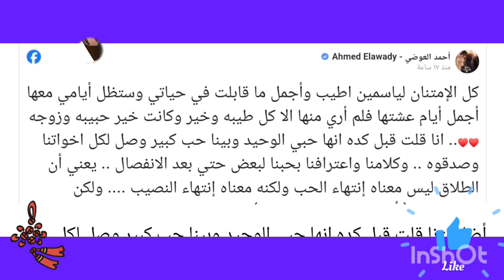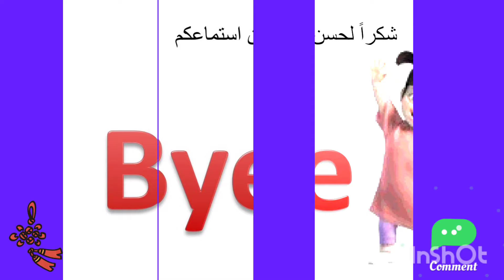أحمد العوضي يحسم الجدل حول عودته إلى ياسمين عبد العزيز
وكتب العوضى على حسابه بموقع فيس بوك منشور طويل جاء فيه: "كل الامتنان لـ "ياسمين" أطيب وأجمل ما قابلت في حياتي، وستظل أيامي معها أجمل أيام عشتها، فلم أر منها إلا كل طيبة وخير وكانت خير حبيبة وزوجة، أنا قلت قبل كده إنها حبي الوحيد وبينا حب كبير وصل لكل إخواتنا وصدقوه، وكلامنا واعترافنا بحبنا لبعض حتى بعد الانفصال، يعني أن الطلاق ليس معناه انتهاء الحب، ولكنه معناه انتهاء النصيب".

وأضاف أحمد العوضى:"لكن رجوعنا هو أمر خاص جداً جداً جداً بيننا، فالبيوت قبور لا يعرف ما بداخلها سوى قاطنيها، وكانت رسالتنا لبعض قدامكم، وانتو إخواتنا إن كل منا يحمل كل مشاعر الحب بل العشق للآخر، ولكن لو ربنا أراد لينا الرجوع فستتحقق إرادته في ذلك وإن تعذر الرجوع فهي إرادته أيضا، وإجابه للسؤال (كل واحد منكم بيحب تاني مبترحعوش ليه) فإجابتي هي السؤال نفسه (لو هي كده ما كنا رجعنا فعلاً) ولكن كما قلت فهي أمور خاصه جداً جداً".